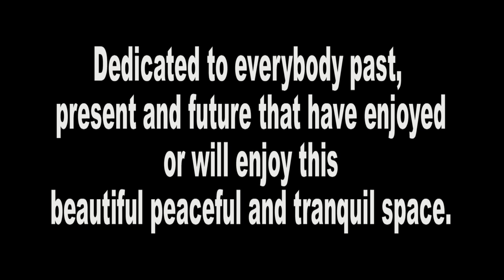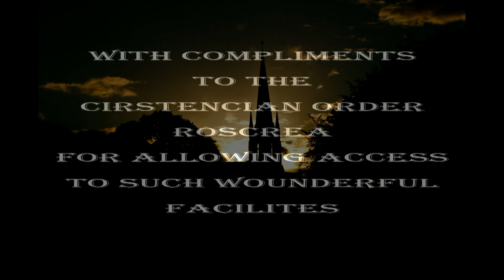A Tranquil Space by Joe Moloughney. Video by Noel O'Meara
My Home Town Roscrea
A poem by Joe Moloughney
Recited by John Browne.
Photos by Noel O’Meara
“A Tranquil Space”
Dedicated to everybody past, present and future that have enjoyed or will enjoy this beautiful peaceful and tranquil space.